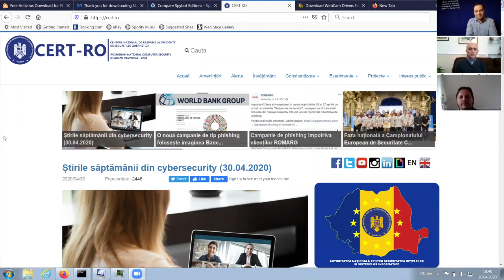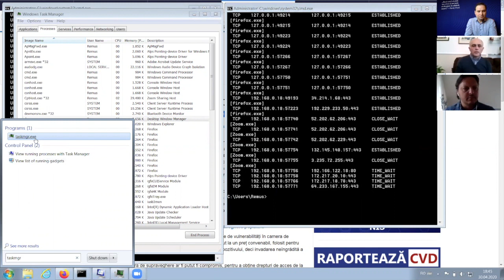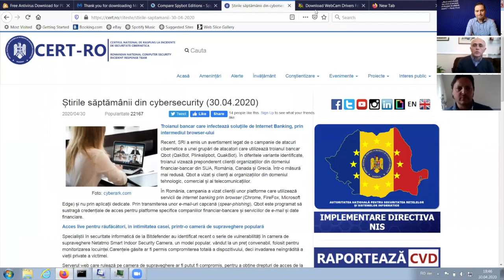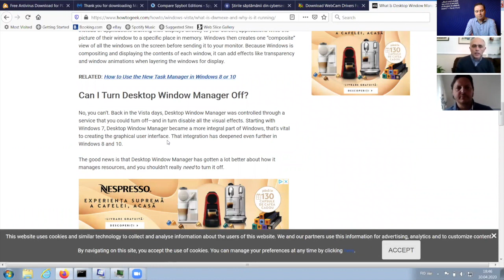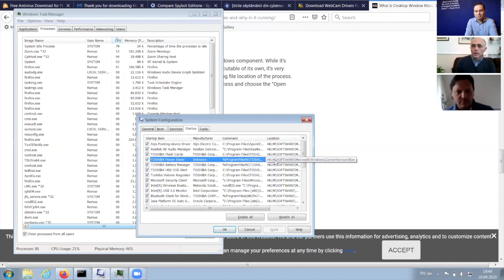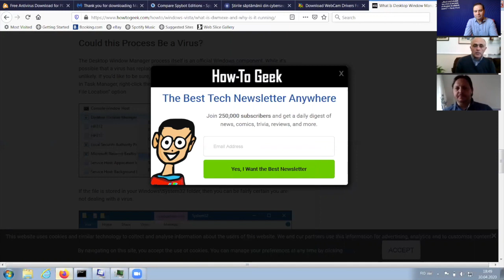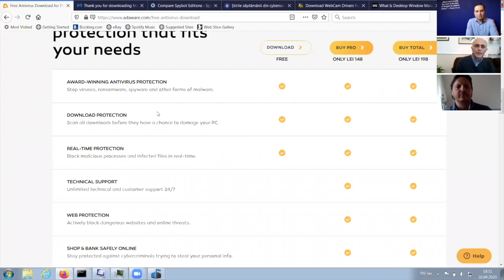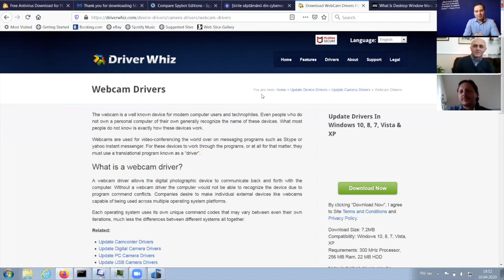Dialoguri pe B-dul Victoriei 5-7, in vremea pandemiei. Episodul 5.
Universitatea "Lucian Blaga" din Sibiu, Dialoguri in vremea pandemiei, Bogdan Gheorghiță, Florin Coșuleț, Aurel Lungu, Remus Brad, Raul Todor, Petru Trăscăian, David Guță